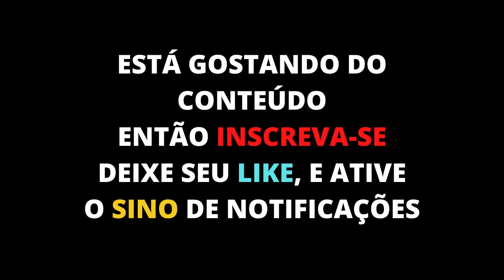Governo de SP anuncia vacinação contra o coronavírus a partir de 25 de janeiro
Durante coletiva de imprensa realizada nesta segunda-feira (7), o governador João Doria apresentou um programa de imunização para a aplicação da Coronavac.

A Vacina contra o coronavírus produzida em parceria com o Instituto Butantan, e afirmou que a campanha de vacinação poderá ser iniciada a partir de 25 de janeiro para toda a população do estado de São Paulo.